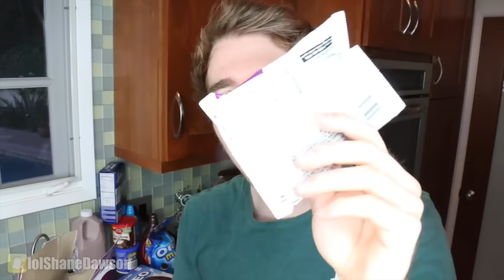GIANT OREO MILKSHAKE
Music.ly - shanedawsonsucks
Vine - @shanedawson